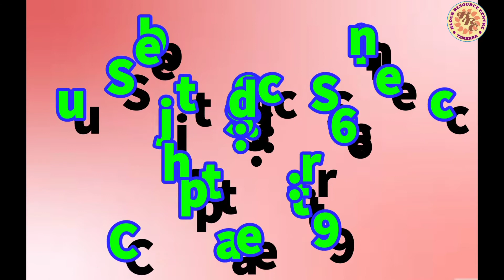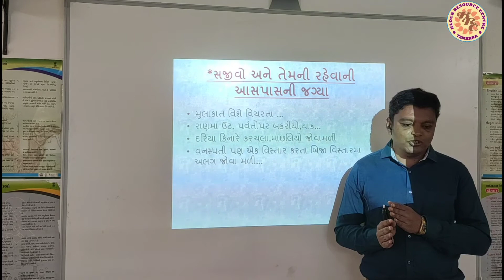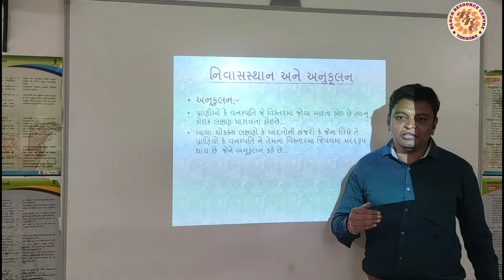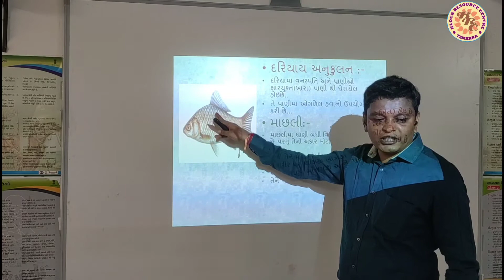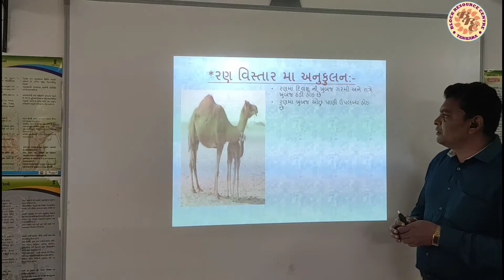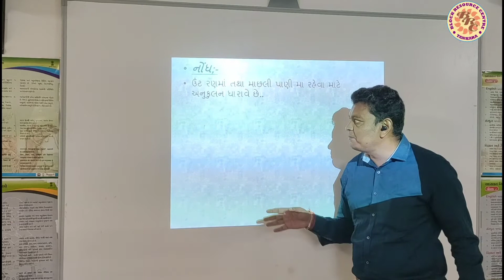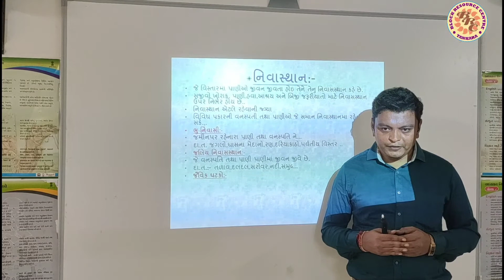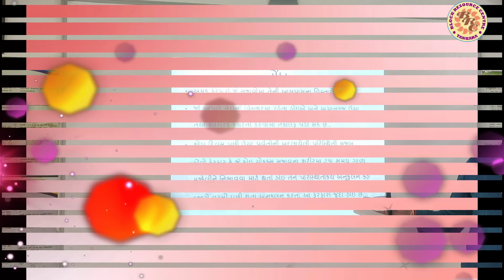STD 6 SCIENCE UNIT 9 SAJIVO ANE TEMNI ASPAS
PRESENTED BY UNDHAD SANJAYBHAI